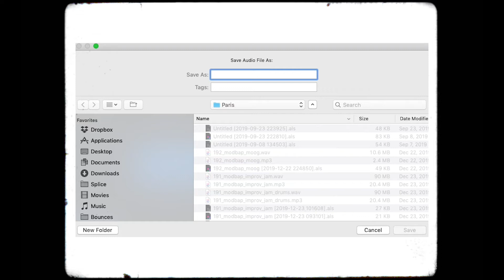"193_modbap_2020.mp3" [QuBit ChordV2 ModBap Modular Eurorack Hip Hop]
first modbap patch in 2020